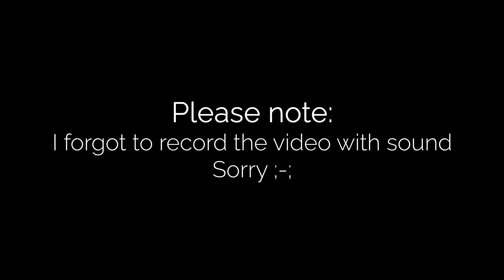Roblox SCR | V1.7.2 Update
PS. I forgot to record a video with sound, sorry ;-;

Intro 0:00
Llyn-by-the-sea 0:23
Edgemead 2:21
HST (interior) 3:15
Outro 4:23

Asset
SCR Logo
From: Stepford Country Railway Wiki

Soundtracks

Sneaky Adventure - Gaming Background Music (HD)

Sad Emotional Piano Music - Gaming Background Music (HD)